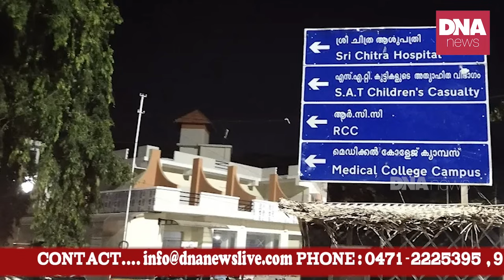ഞെട്ടണ്ട.... ഇത് പിണറായി സർക്കാരാണ് | dnanewsmalayalam